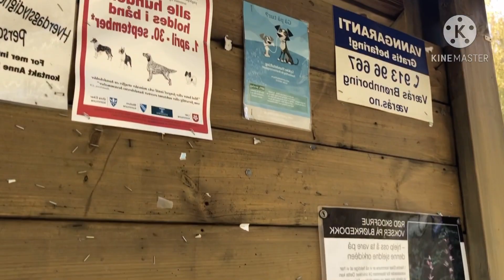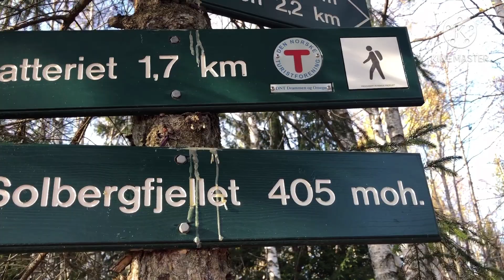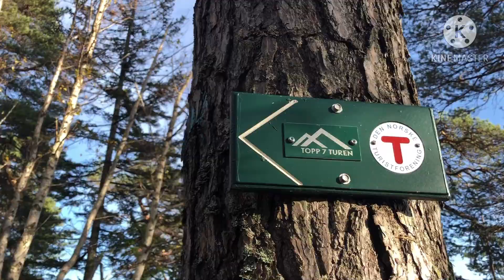Solbergfjellet and Knabben Tour vlog #19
Solberfjellet is a reserve nature in Drammen. Knabben is a small peak looking over the Drammen valley. You will experience great views Of most Of the Drammen and the fjord outside. Eventually you hit a section that is much steeper. Find the arrow that marks the spot where the train continues.